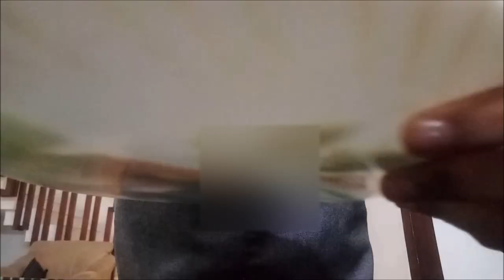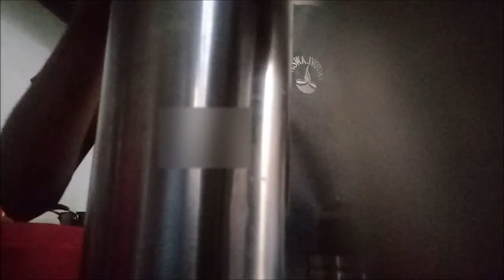My School Morning Routine December 2018|Simple|Angelin Vlogs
Hi,